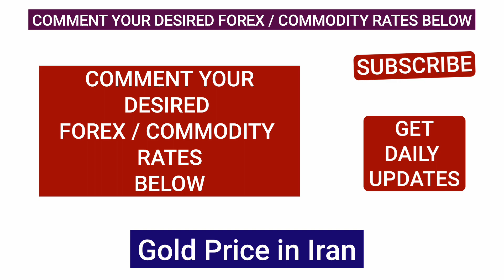Today Gold Price in IRAN , 24K & 22K 21K 18K Carat Gold Rate in Iranian Rial (IRR)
Gold price in Iran today
Iranian gold rate
Iran gold price per gram
Gold rate in Tehran
Iranian gold price forecast
24K gold price in Iran
18K gold price in Iran
Gold coin price in Iran
Iran gold market
Gold jewelry price in Iran
Gold price in Iranian rial
Current gold rate in Iran
Gold price per tola in Iran
Gold price in Iran live
Gold bullion price in Iran
Gold price chart Iran
Gold trading in Iran
Gold price in Iran history
Gold price in Iran per ounce
Gold price in Iran per tola today
Gold rate today in Tehran
Latest gold rate in Iran
Gold price in Mashhad
Iran gold price analysis
Gold price trend in Iran
Price of gold in Iran
Gold rate in Iran today per gram
Gold rate in Iran per gram
Gold price in Iran online
Gold price in Iran per gram in rial
Iran gold reserves
Gold buying rate in Iran
Sell gold in Iran
Gold price in Iran now
Gold price in Tehran today
Iranian gold coins
Gold investment in Iran
Iran gold demand
Gold price Iran Central Bank
Iran gold price vs dollar
Gold price in Iranian cities
Iran gold bar price
Gold exchange rate Iran
Iran gold price per kilo
Gold price in Iran black market
Iran gold market news
Iran gold price prediction
Iran gold rate update
Tehran gold market
Buy gold in Iran
Gold rate in Iranian rial
Iran gold price fluctuation
Gold price news Iran
Gold price in Isfahan
Price of gold in Iran in USD
Gold trading hours in Iran
Gold price outlook in Iran
Iran gold import rate
Iran gold export rate
Gold price Iran trend analysis
Best time to buy gold in Iran
Iran gold shops
Iran gold price weekly
Iran gold price monthly
Gold price Tehran exchange
Gold price Iran app
Iran gold price calculator
Gold price in Iran live update
Iran gold rate for 22K
Iran gold rate for 21K
Iran gold rate for 14K
Gold market in Tehran
Iran gold price comparison
Iran gold jewelry market
Gold savings in Iran
Gold investment opportunities in Iran
Gold rate Iran for investors
Iranian gold market trends
Iran gold rate today live
Gold price Iran economy
Factors affecting gold price in Iran
Iranian gold trading platforms
Iran gold import restrictions
Gold smuggling in Iran
Iranian gold price news today
Gold price Iran sanctions
Iran gold price inflation
Tehran gold price per gram
Iran gold price daily update
Iran gold price forecast 2024
Iran gold price historical data
Iranian gold price future outlook
Iran gold supply and demand
Gold price Iran news
Gold price in Iranian local market
Gold price impact on Iran’s economy
Iran gold buying guide
Gold rate Iran daily
Iran gold market live updates
Impact of global gold price on Iran